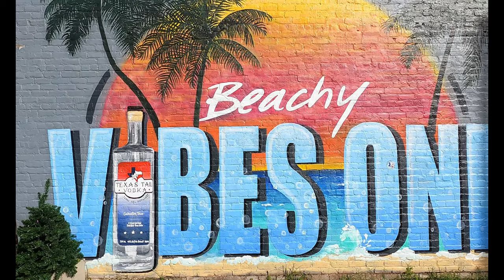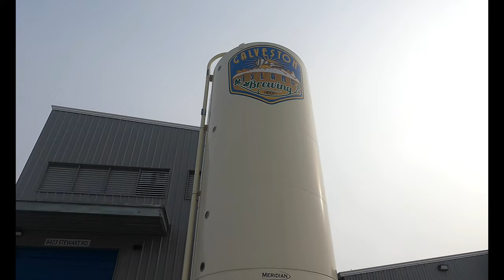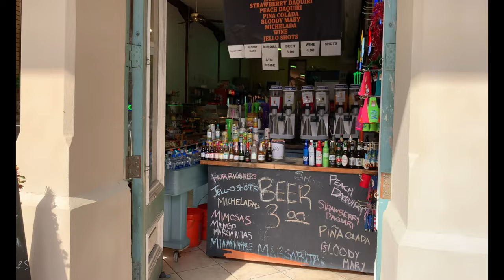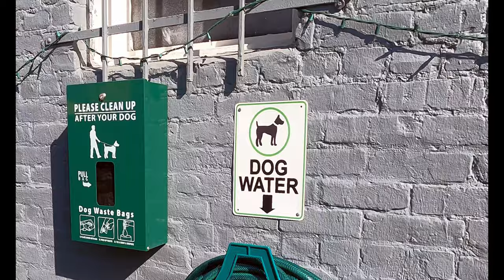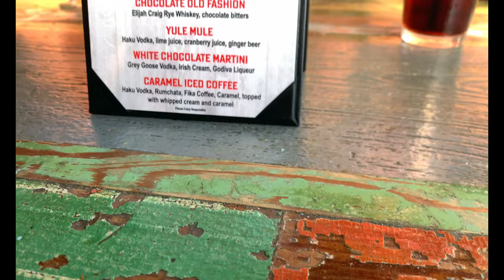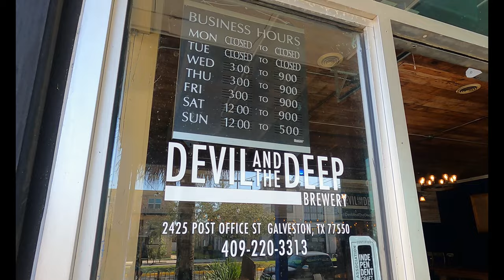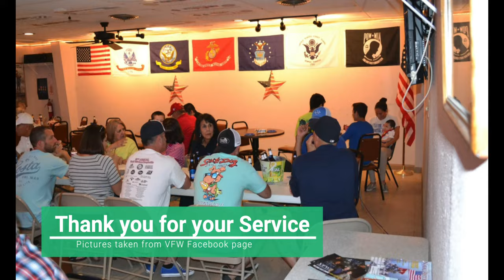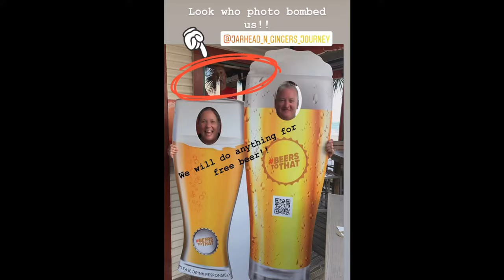Best Things to do on Galveston Island Texas- Cocktails, Beer & Views-RV Life Full Time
Best Things to do on Galveston Island Texas- Cocktails, Beer & Views-RV Life Full Time- Where to go in Galveston? We head to Galveston Texas- Galveston Island and show you in our RV Life Vlog where to find the best cocktails, beer,  views & best hour in Galveston in our RV Life Full Time, RV Travel Vlog. This video we show you things to do in Galveston and where to go in Galveston.

We stayed at Jamaica Beach RV Resort for the month of December 2021. We take you to the Strand Galveston, Galveston Happy hour, and Galveston Island Brewing Galveston TX to name a few.

We are new to RVing and are happy to take you along for the ride with us, as we feel like we are living in the book...RVing for dummies...sometimes... there is nothing better than feeling the freedom RVing brings us.  We are a RV couple no kids, with a spoiled dog that loves RV travel and feels RV Love every time we head to a new location and show you how to travel in a RV while living the RV lifestyle. Remember life is about collecting moments not things and you can always make your own sunshine!

Chasing RV Sunshine ☀️
Joel, Deb and 🐕 Maya

⏱ TIMESTAMPS____________
00:00​ - Intro
00:47 - Galveston Island
01:41 -  Welcome- Galveston Island Brewing
03:44 - The Strand
04:44 - Texas Tail Distillery
05:42 - The Spot
06:40 - Sharky's
07:12 - Beerfoot Brewing
07:48 - Woody's
08:36 - Fisherman's Wharf
09:28 - Devil and the Deep Brewery
11:10 - Tipsy Turtle
11:47 - West End Marina & Sandbar and VFW
13:40 - Bloopers and Closing
07:51 - Bloopers & Closing